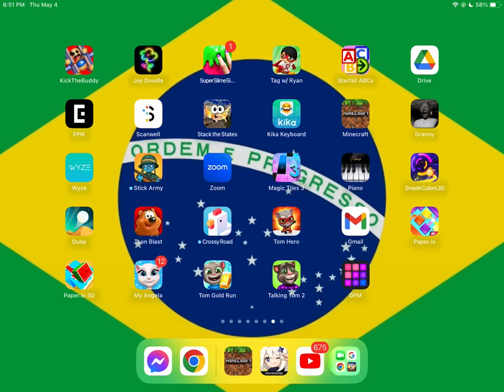How to see pee pee rock (Genshin impact)